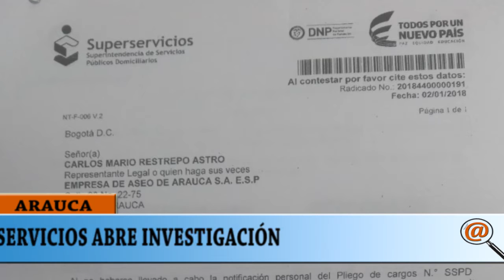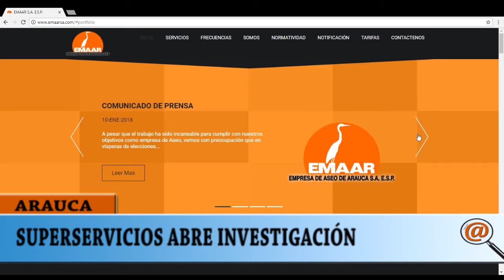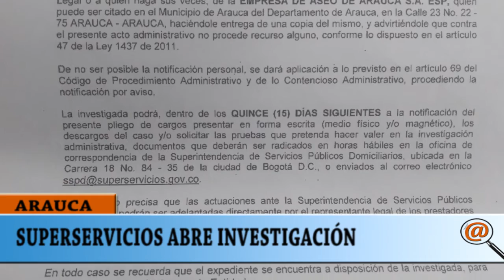SUPERSERVICIOS ABRE INVESTIGACIÓN CONTRA LA EMPRESA DE ASEO DE ARAUCA EMAAR